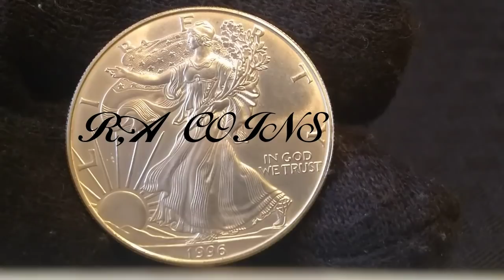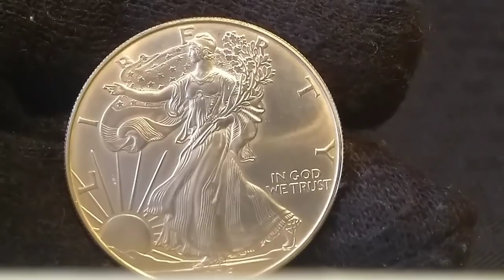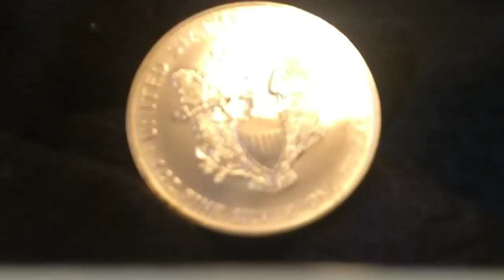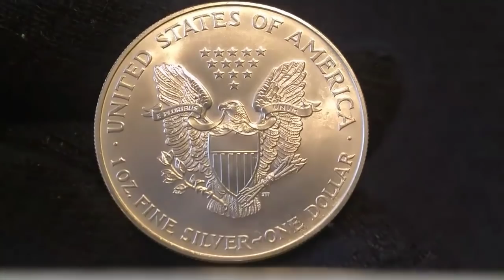*🗣️👉 ALERTA!!! EL ÁGUILA PLATEADA DE$5750dolares💵💵👆 (((grado Ms 70)))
Moneda de una onza American Eagle del año 1996 fecha clave baja acuñacion vendida en subasta por mas de 21mil dólares y con valor en la guía de precios de pcgs de$5750 dólares, sí tiene preguntas aquí está mi correo saludos y gracias por su apoyo 😎🤞👍